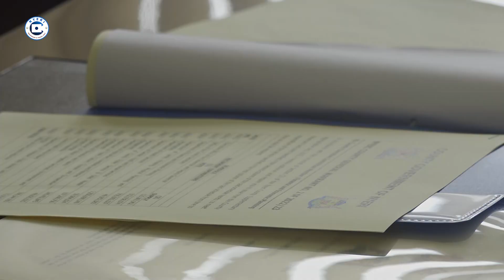GOVERNOR ASSENTS THE FIRST SUPPLEMENTARY BUDGET OF FY 2022/2023:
Nyeri Governor H.E Mutahi Kahiga has signed into law the first supplementary budget for this Financial Year of 2022/2023 amounting to Kshs. 7.6 billion.

In the current financial year, Kshs. 2.28 billion will go towards development projects of the county, while Kshs. 5.32 billion will be spent on recurrent expenditure. In prioritizing the health of the Nyeri citizenry, the Health Services Department will receive the lion’s share of Kshs. 2.25 billion ensuring that services run efficiently and effectively.

The Governor, who Deputy Governor H.E David Kinaniri accompanied, urged the executive first to complete all the projects which were started before the last general election, noting that projects at the ward level will always be prioritized, with the goal being to transform Nyeri County's corners.

“By the end of the last financial year, we had a pending bill of Kshs. 446 million (money owed to our contractors and suppliers), which has been provided for in the current supplementary budget,” said Governor Kahiga.

Nyeri County Assembly Speaker Hon. Gichuhi Mwangi lauded the Governor for supporting the County Assembly and further noted that the House will continue to faithfully execute its oversight mandate while complementing the executive, ensuring that more developments are executed on time.